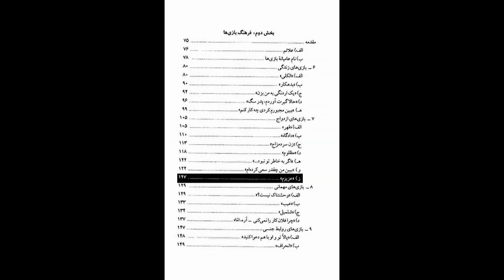کتاب صوتی بازی‌ها، اثر اریک برن، قسمت هفتم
قسمت هفتم

بخش دوم: فرهنگ بازی‌ها
00:00 7- بازی‌های ازدواج
01:15 الف) قهر
12:05 ب) دادگاه
21:03 ج) زن سرد مزاج
31:48 د) مظلوم
44:14 ه) اگر به خاطر تو نبود
46:22 و) ببین من چقدر سعی کرده‌ام
59:09 ز)عزیزم